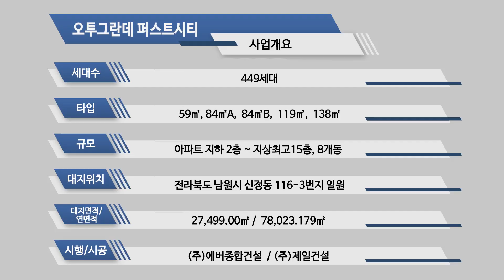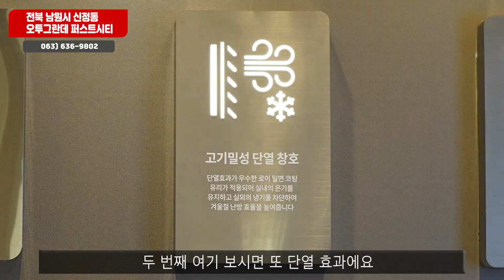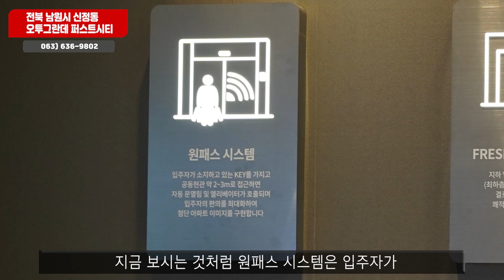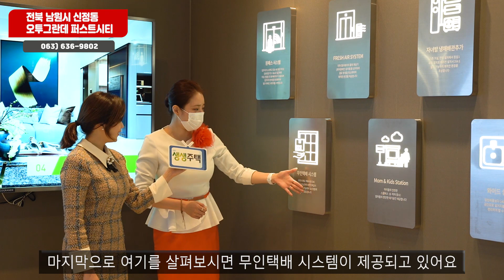[생생주택] 15. 전북 남원시 신정동 오투그란데 퍼스트시티! 클래스가 다른 남원시 7년만에 신규아파트! 특별한 인프라와 최초로 적용되는 커뮤니티센터 리뷰!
남원에서 만나기 힘들었던 커뮤니티를 갖춘 최초의 아파트!
KTX남원역 위치로 쾌석 광역교통망 갖추고 서문로-남문로 확장으로 편리한 교통!
이마트, 롯데마트, 공설시장 등 주변 생활환경 인프라!
인근에 위치한 복음산, 광지천을 비롯 광한루원까지 즐기는 힐링 에코단지!
입주민 전용 멀티피트니스 센터와 조깅트랙, 실내 골프연습장까지!
남원에 첫 선보이는 프리미엄 분양단지 남원 오투그란데 퍼스트시티!

세대수 : 총 449세대
타입 : 59㎡, 84㎡A, 84㎡B, 119㎡, 138㎡
규모 : 아파트 지하2층~지상최고15층, 8개동
대지위치 : 전라북도 남원시 신정동 116-3번지 일원
건축면적/연면적 : 27,499.00㎡/78,023.179㎡
시행/시공 : (주)에버종합건설/(주)제일건설
분양가: 59㎡(1억 7,800만원)
         84㎡A(2억 7,400만원)
         84㎡B(2억 7,200만원)
         119㎡(4억 200만원)
         138㎡(4억 1,200만원)
입주예정일 : 2023년 2월
교통: KTX남원역, 광주대구 고속도로 인접, 서남원IC
주변인프라: 이마트, 롯데마트, 공설시장, 복읍산, 광지천, 광한루원

생생주택 유튜브는 대한주택건설협회에서 운영하는 공식채널 입니다.
전국의 주택 및 아파트등 주거공간의 모델하우스 정보를
빠르고 정확하게 안내 해 드리고 있습니다.
청약 예정 중 이시라면 필수 구독 채널! 생생주택!

대한주택건설협회
서울시 영등포구 국제금융로8길 25, 주택건설회관 4~5층
생생주택 제작 및 리포터 : 후니프로덕션 김민솔